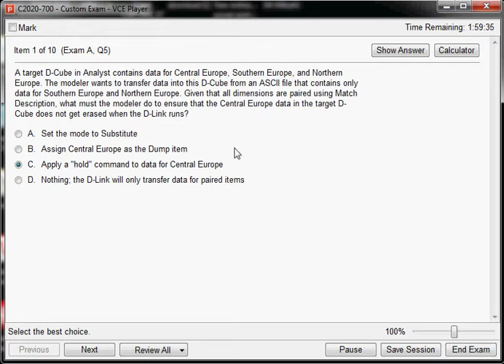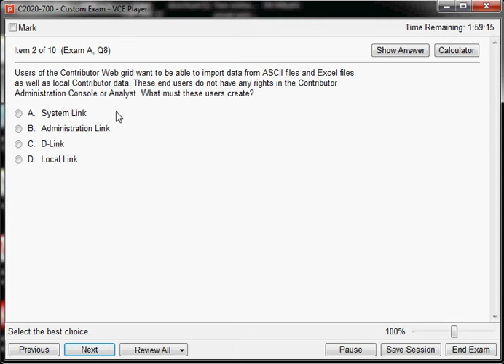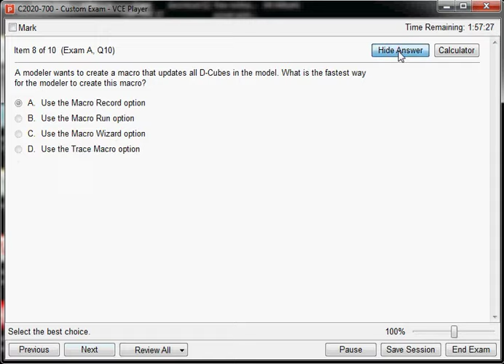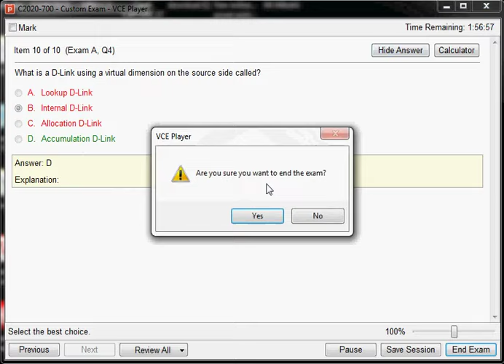C2020-700, IBM Cognos 10 Planning Application Consultant